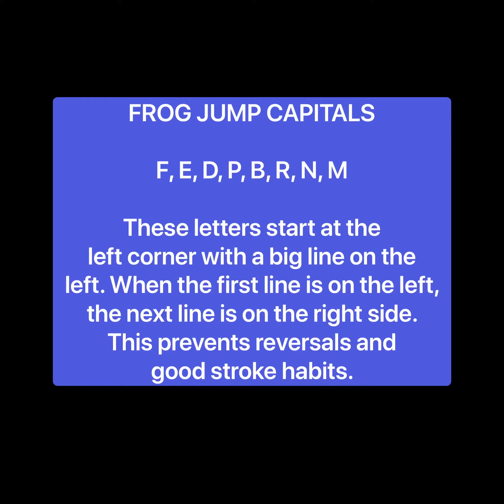Sensory Writing with Frog Jump Capitals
A fun way to write letters grouped by similar strokes to prevent reversals and develop good writing habits!